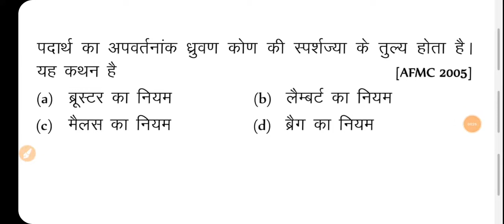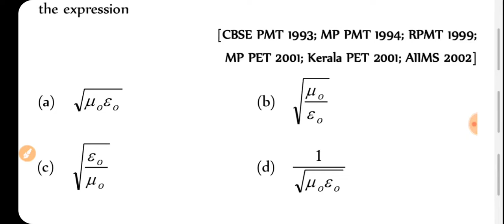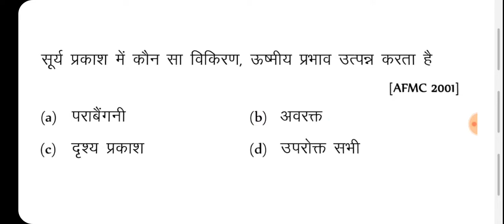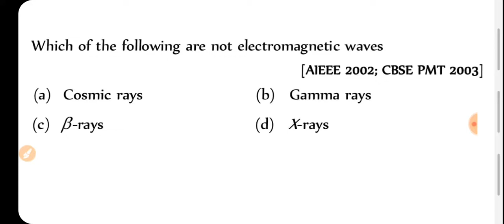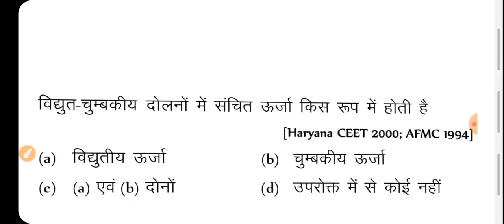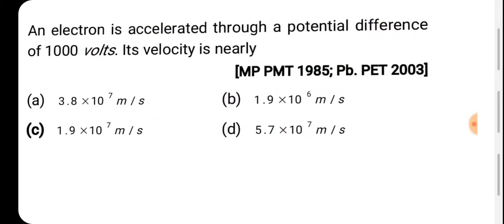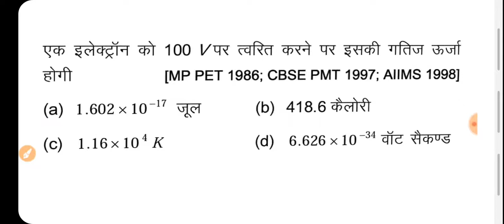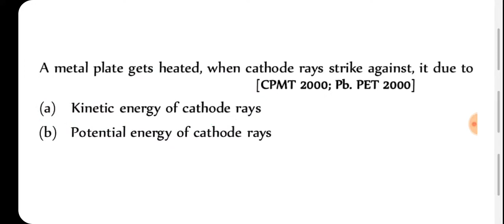Physics top 1500 questions | Part-66 | Air force X Group, Navy | by sachin sir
🔥 for any doubt ask me on